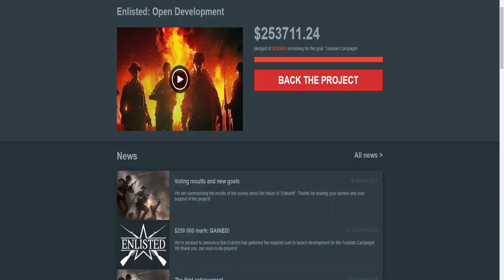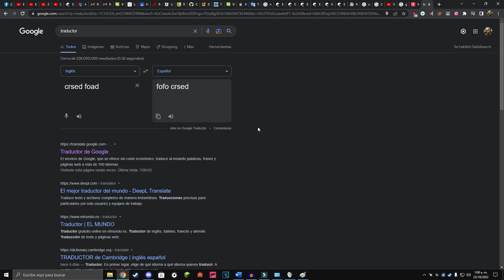La historia de enlisted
Hola gente, hoy les vengo a presentar un vídeo hablando sobre la historia de enlisted, espero que el vídeo les guste y me regalen un like